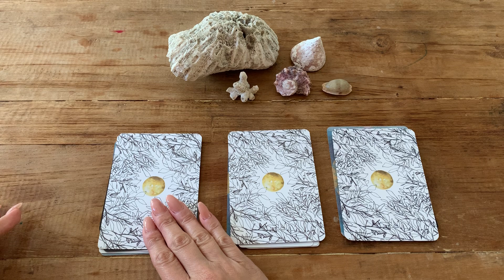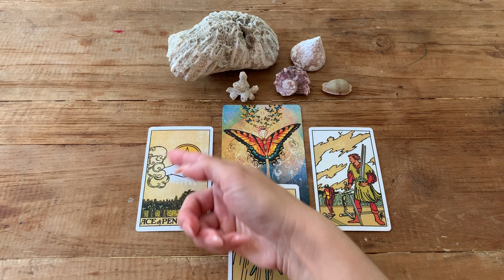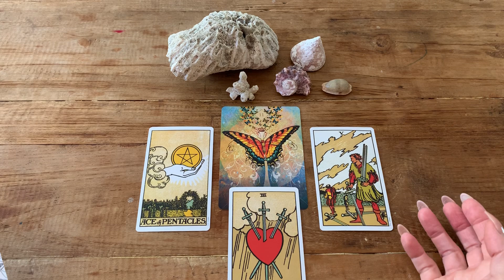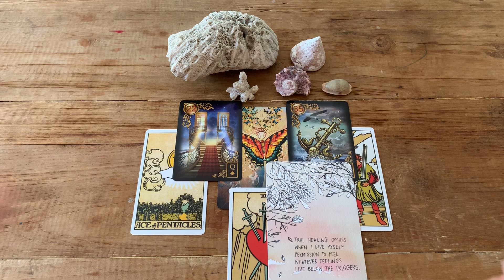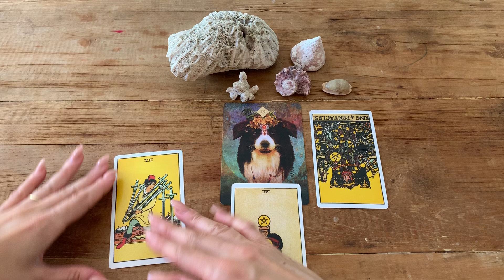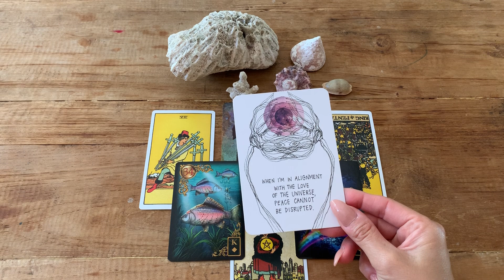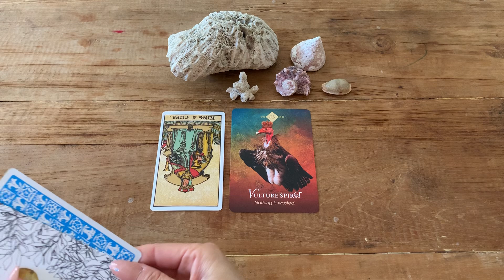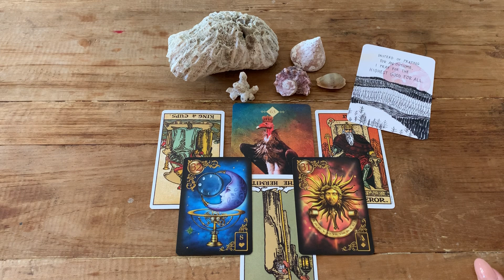PICK A CARD 👀 WHAT SPIRIT WANTS YOU TO KNOW FOR NOVEMBER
Pile 2: 23 min
Pile 3: 40 min

Prerecorded 80USD
Skype chat 100USD